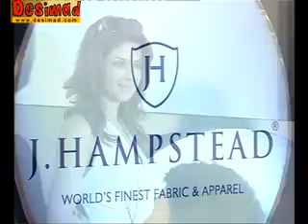Priyanka Chopra at J. Hampstead fashion show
Priyanka Chopra the graceful diva of bollywood is now all set to endorse an international garment brand J. Hampstead. She recently attended the J. Hampstead fashion show displaying the new line of clothes.